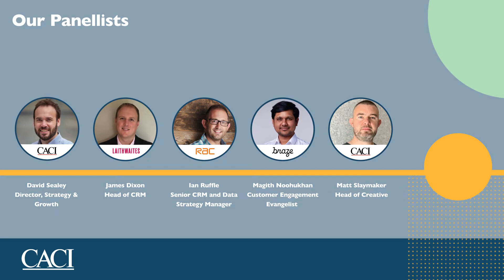Activating Data: Panel Discussion with RAC, Laithwaites and Braze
In this session, David Sealey, Director of Strategy & Growth, from CACI leads the Q&A with the guest presenters from Braze, the RAC and Laithwaites to explore and delve into further insightful conversation to answer the question of how you can activate data to achieve impactful results.